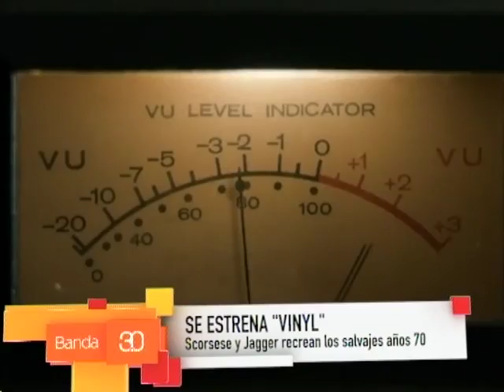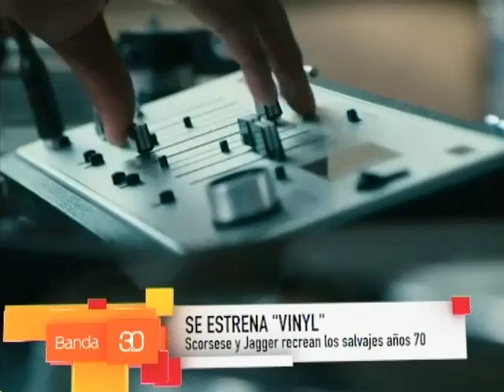VINYL, LO NUEVO DE SCORSESE Y JAGGER